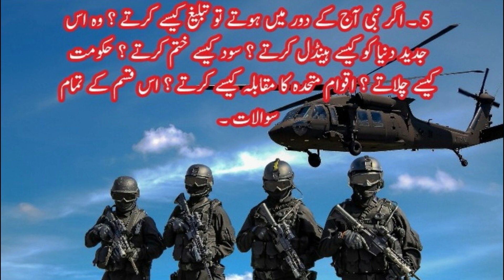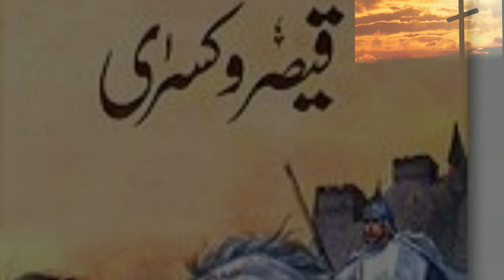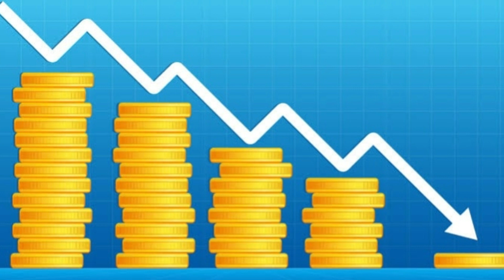Mubashir Ali Zaidi ko jawab part 5 | Mohammad Saleem Writer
Muhashir ali zaidi ko jawabaat k silsila jaari hay. Aaj k is jadeed daur main agar anbiya hotay to tableegh kaisay kartay?